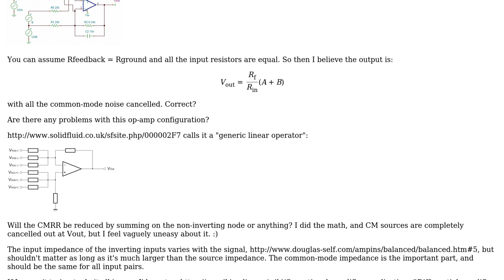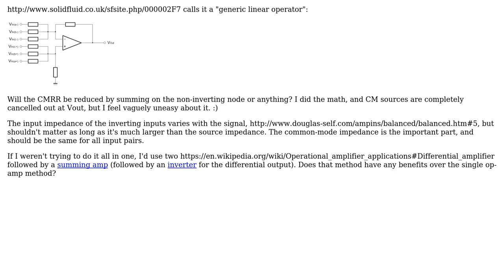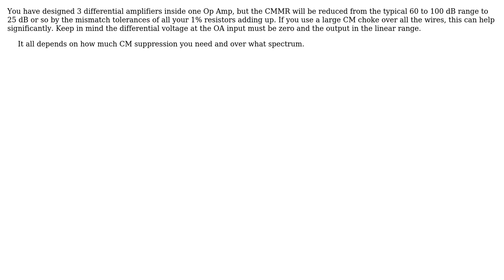Electronics: Can you sum and difference in a single op-amp? (3 Solutions!!)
Electronics: Can you sum and difference in a single op-amp?

With thanks & praise to God, and with thanks to the many people who have made this project possible! | Content (except music & images) licensed under CC BY-SA | Music | Images & others | With thanks to user Tony Stewart EE75 user supercat user Olin Lathrop user endolith and the Stack Exchange Network Trademarks are property of their respective owners. You are responsible for your own actions.